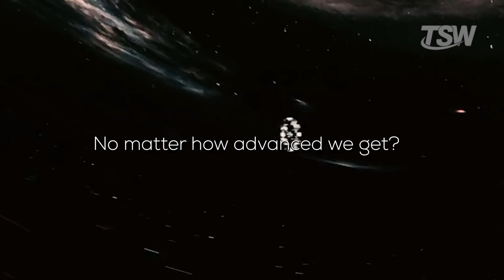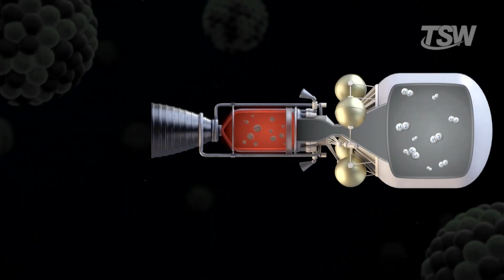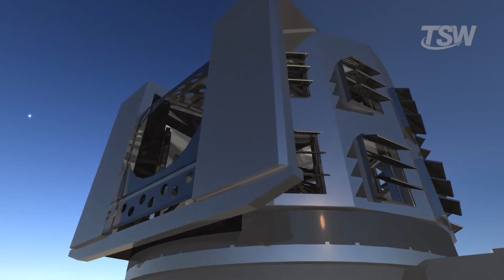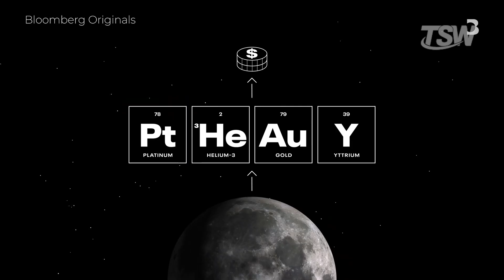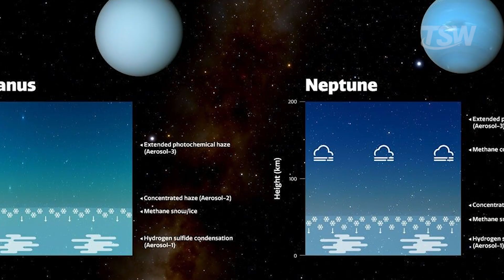That's Why We're STUCK in the Solar System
What If We Never Leave the Solar System? (The Future of Our Civilization)

For generations, we've been told that humanity's destiny is written in the stars and that, one day, we'd journey to distant suns. But what if that story is a fantasy? 🌌

In this video, we face a brutal possibility: what if crushing distances, lethal radiation, and the laws of physics make interstellar travel impossible? This doesn't mean the end of our exploration, but the birth of something new. Discover how we can forge a sprawling, rich civilization right within the boundaries of our own Solar System.